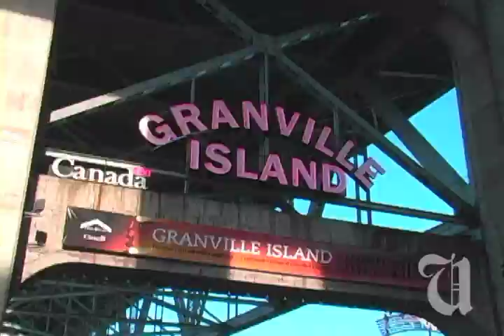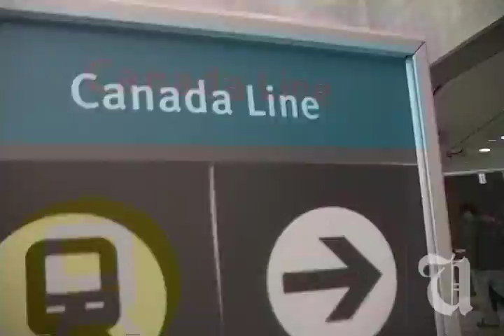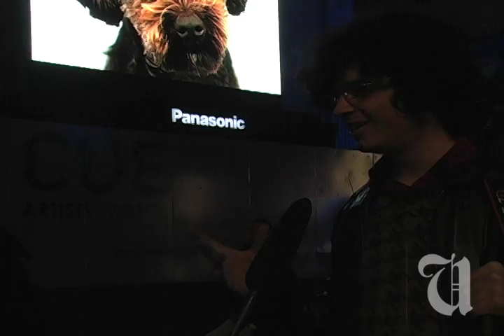Cultural Olympiad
For 60 days, the Cultural Olympiad floods the Lower Mainland with over 600 performances and artworks. The Ubyssey tackles the challenge, spending a day gawking, criticizing and even licking our way through everything in our path.